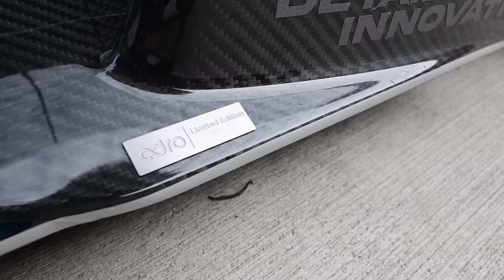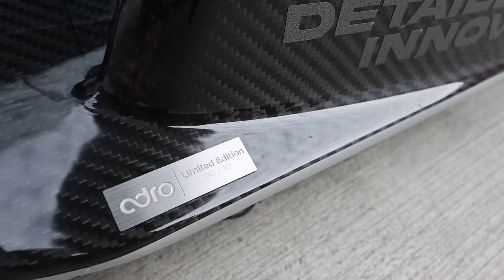Carbon Fiber Widebody BMW G82 M4 by DRVNmind